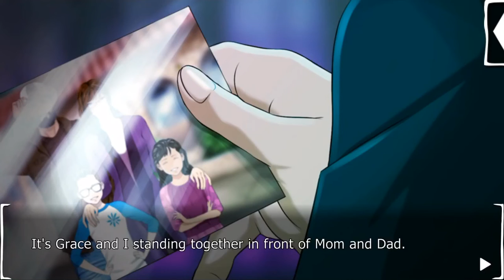Mackenzie Hunt: Season 4, Episode 8